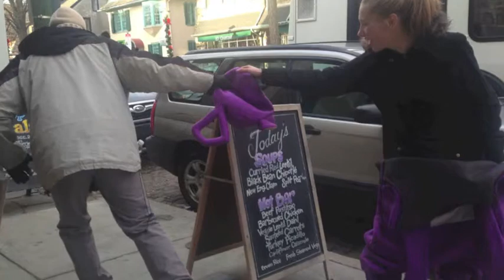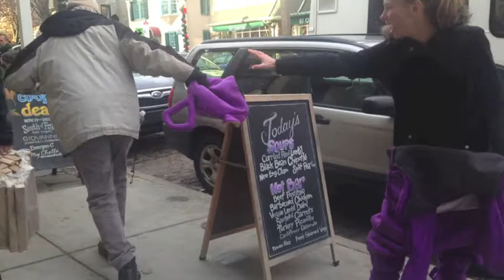New Soul Photo Project